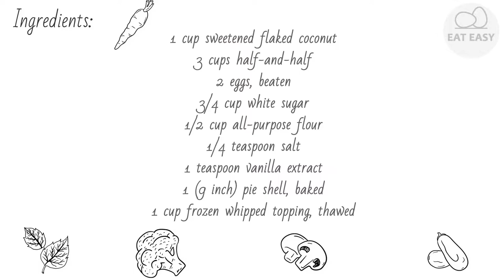Old Fashioned Coconut Cream Pie EASY!